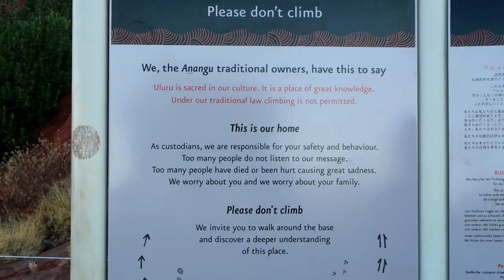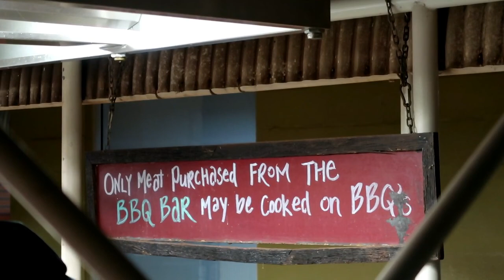O que visitar em Ayers Rock| Australia - Vlog 2| Jessica Figueiredo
O que visitar em Ayers Rock| Australia
Venham comigo conhecer Ayers Rock, o coração da Austrália.
Beijinho grandeeeeeeee

Filmora - Feet on water: unexpected moment